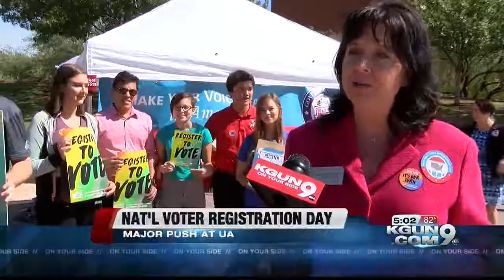Time is running out to register to vote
The cut-off to register to vote for the November 8 General Election is rapidly approaching.